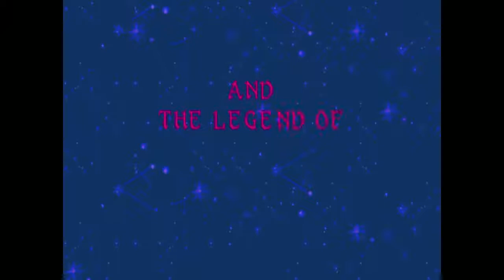\\Walkthrough Duo Passion Arcade// Three Wonders - Chariot: Adventure Through The Sky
On retrouve Three Wonders avec un très bon shoot'em up!
Le Freeman est en Featuring avec son deltaplane.